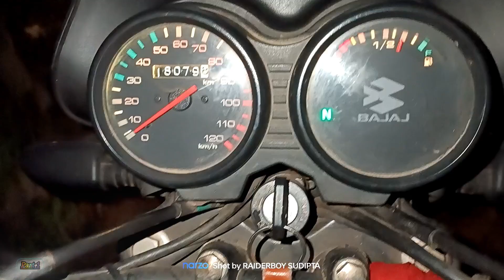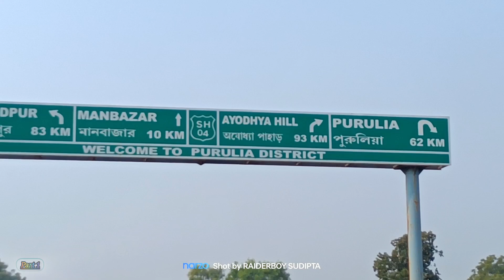bajaj ct 110x lake ajodhya Hill Ride. ct110x long ride.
Hi GYS.
my name is sudipta singha mahapatra...
my YouTube channel name.. Raiderboy SUDIPTA🤟🤟🤟

my Facebook I'd name...

Ayodhya bike ride
purulia bike ride110cc bike
ct 110x
explore purulia bike ride
upper dam purulia
marble lake view
ayodhya bike ride 110cc
2024 1st moto ride
300km nonstop ride 110cc bike
ayodhya tuor gide hindi
purulia bike explore 2024
2024 purulia ride cost
ayodhya bike ride cost
ct110 x bike ride 300km nonstop
ajodhya pahar
ajodhya pahar purulia
ajodhya pahar bike ride